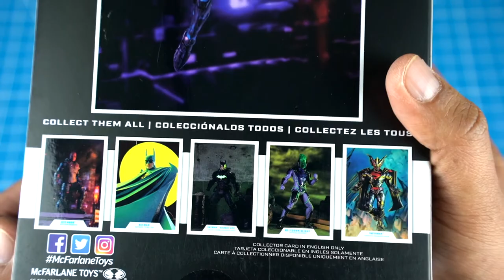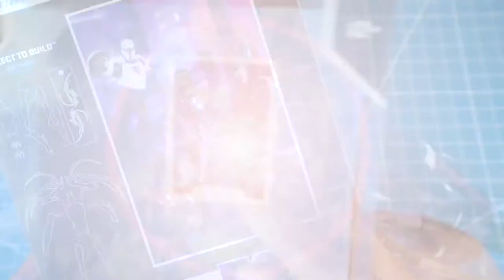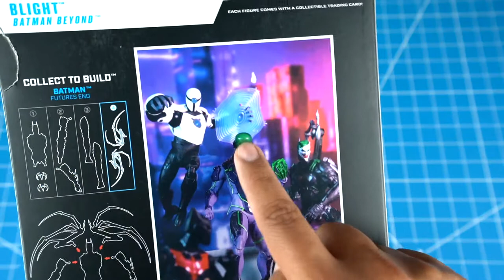FIGURAS DE BATMAN BEYOND | MCFARLANE TOYS | COLLECT TO BUILT | JOKER BOT | UNBOXING EN ESPAÑOL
Hoy les hago un super unboxing de dos figuras de McFarlane toys de la serie Batman Beyond. Y les muestro todas las figuras quw forman el Joker Bot.

Siganme en mis redes IG: @losjuguetesdemarty